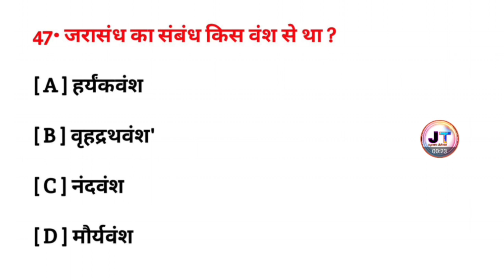जरासंध का संबंध किस वंश से था? || jarasandh ka sambandh kis vansh se tha || History question answer